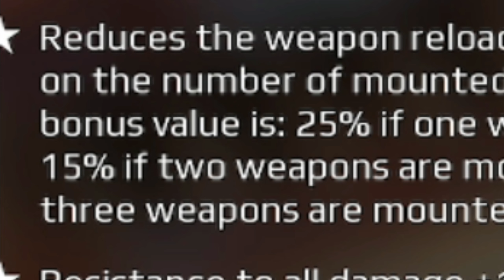Crossout..HoW to use ReLiCs in 2022..have a nice weekend! 😗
CHAPTERS⏲️:

0:00 INTRO
0:08 FUNNY MOMENT
0:15 GAMEPLAY

PC GAMING:
CASE: Phanteks 719 Enthoo
MOBO: Asus Prime x570 PRO
CPU: AMD Ryzen 5900x (PBO negative-15)
GPU: Asus ROG Strix 2080ti OC
RAM: Crucial Ballistix 32gb 3600mhz c14
SSD m.2: Sabrent NvEm 4.0 1tb
SSD m.2: SabrentQ NvEM 3.0 1tb
PSU: Phanteks Revolt X 1200 watt

COOLING SYSTEM:

CPU WB 5900x: HeatKiller IV PRO
GPU WB: Corsair XG7 (strix 2080ti)
PUMP: Corsair XD5
RADIATOR: XR7 - 1x 360mmx54mm
RADIATOR: XR5 - 1x 360mmx30mm
LIQUID: EK CryoFuel (Clear)
FANS: Noctua NF-A 12x25 (12 pz)